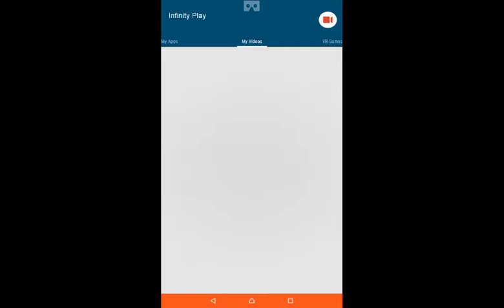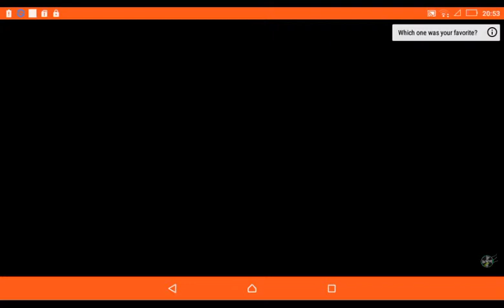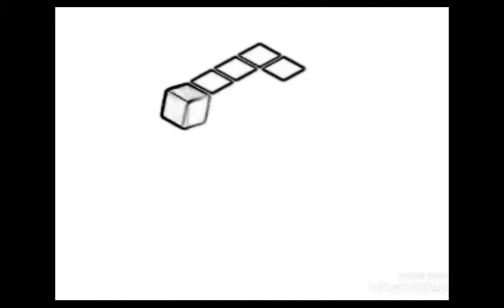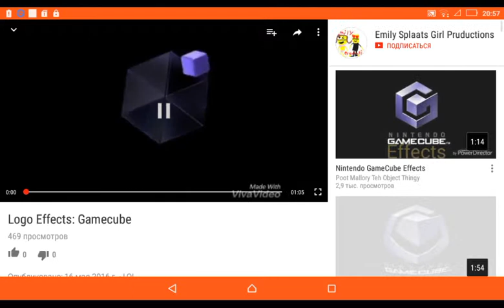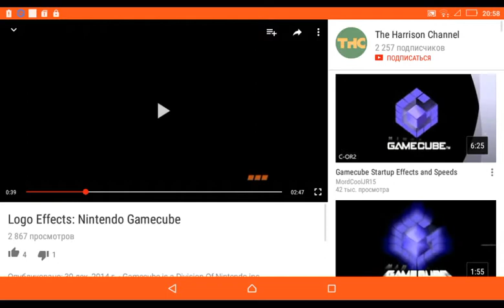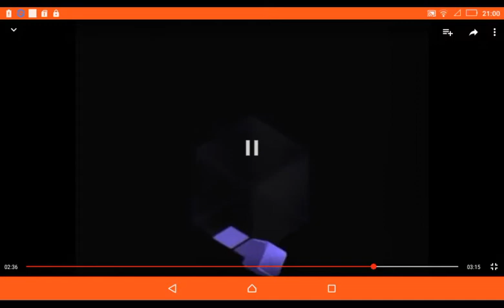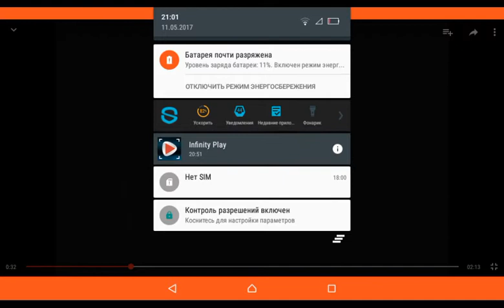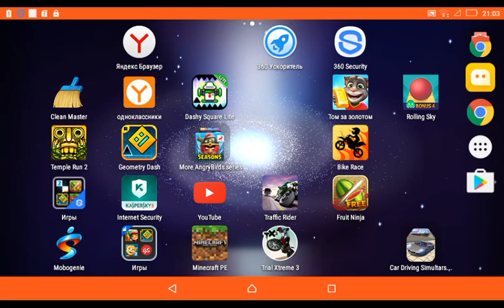Gamecube Party New (Copyable) Already 2/2